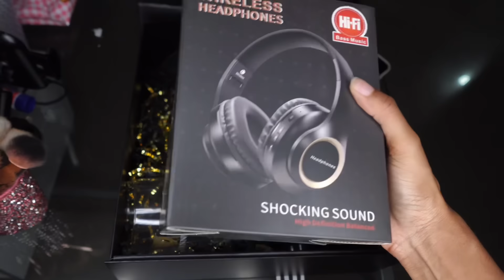Vlog| I cut my hair off + Sound check (Armanii, Jetti, Zidii etc.)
Hey guys, I hope you found this video entertaining.

Threads: @shammy.kg